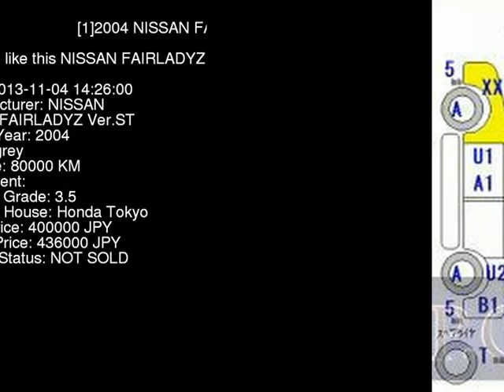2004 NISSAN FAIRLADYZ Ver.ST Z33 - Japanese Used Car For Sale Japan Auction Import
2004 NISSAN FAIRLADYZ Ver.ST Z33 - Japanese Used Car For Sale Japan Auction Import Z33,NISSAN,FAIRLADYZ,Ver.ST,Honda Tokyo,jdmvip,vip,jdm,cars,japan,jdmvip.com,japanesecars,usedcars Japanese Used JDM Car For Sale At Auction in Japan for Import